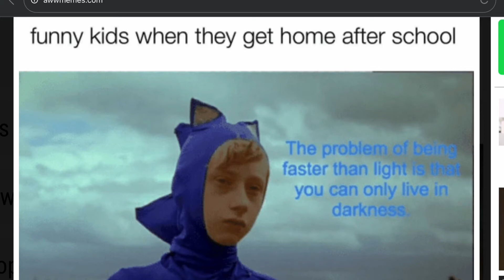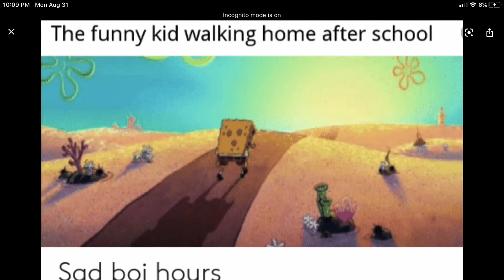Why do I relate to this meme so much 2